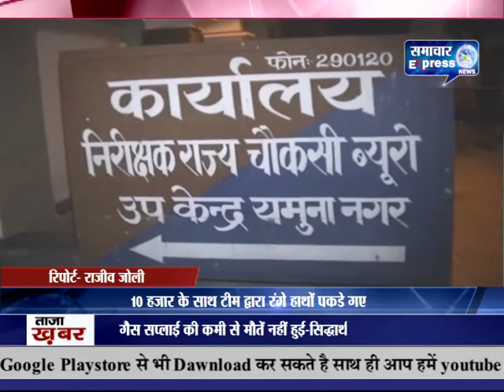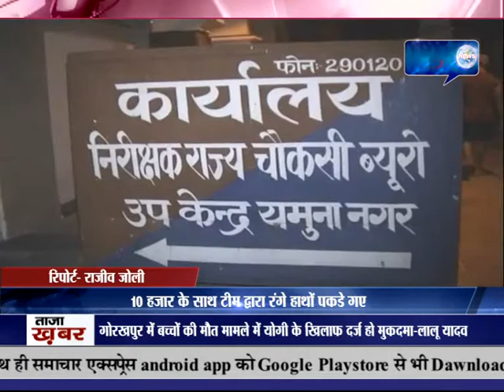यमुनानगर में विजिलेंस विभाग ने पटवारी को 10 हज़ार रुपए की रिश्वत लेते रंगे हाथों पकडा